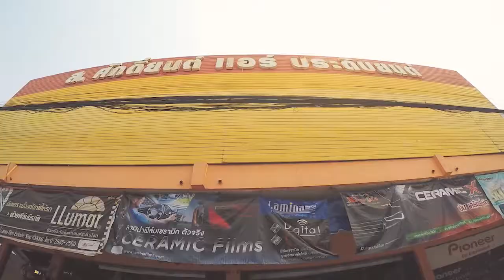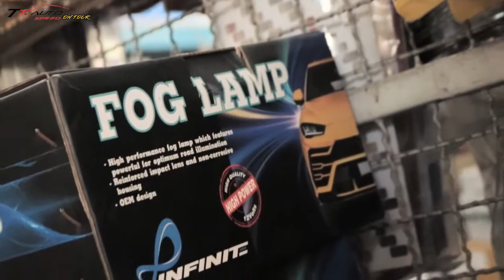TTautospeed OnTour Ep.22 | ร้าน ส.ศักดิ์ยนต์แอร์ประดับยนต์ จังหวัด อุบลราชธานี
รับประกันถึง 36 เดือน หนึ่งเดียวที่มีตัวแทนจำหน่ายมากที่สุด!! ไม่ว่าจะติดตั้งจากตัวแทนจังหวัดไหน ก็เข้ารับบริการหลังการขายได้ทุกจังหวัดที่มีตัวแทนจำหน่าย 👨🏻‍🔧 ✔️ ซิป LED มีขนาดใหญ่ 3.8 มม. ✔️ สว่างขึ้นถึงกว่า 500% (5 เท่า) ✔️ แสงขาว คมชัดสูง พุ่งไกล ✔️ คัตออฟคมกริ๊บ ไม่แยงตา ✔️ ทนทุกสภาวะ ทนร้อนได้กว่า 100 องศา ✔️ โดนน้ำได้หลอดไม่ดับ ไม่เสียหาย ✔️ ทนต่อแรงสั่นละเทือนได้ดี ✔️ พัดลมออกแบบโดยญี่ปุ่น หมุน 9000/นาที ✔️ เสียงพัดลมเงียบมาก แทบไม่ได้ยิน ✔️ วัสดุอลูมินั่มอัลลอยด์แท้ ✔️ มีแก่นทองแดงช่วยระบายความร้อน ✔️ โคมใส ไม่หมอง ไม่เหลือง ✔️ เปลี่ยนง่าย เปลี่ยนเองได้ ✔️ การใช้งานยาวนานมากกว่า 30000 ชม. ติดตั้งได้ทั้ง : รถยนต์ 🚘 และ รถจักรยานยนต์ 🏍 Ttautospeed company limited GPNEThailand 🇹🇭 📫 สอบถามรายละเอียดเพิ่มเติมได้ที่